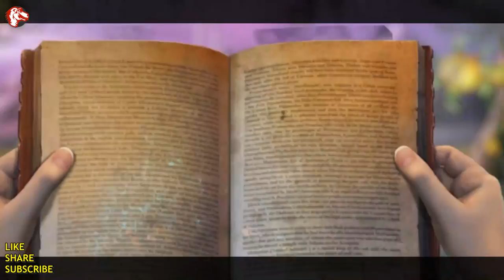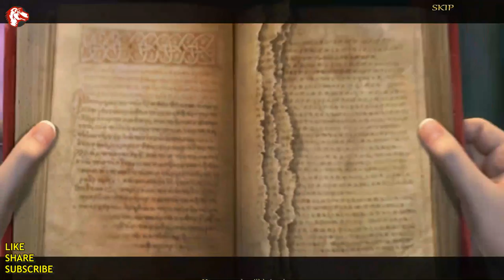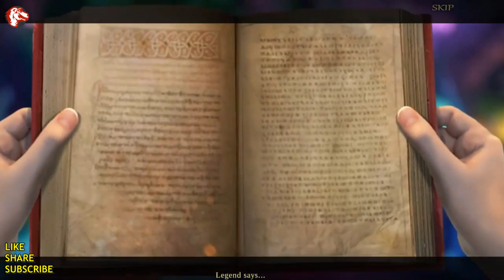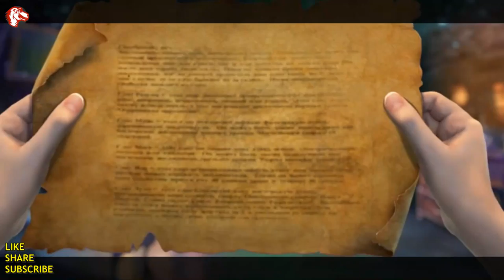Reflections Of Life 1 Tree Of Dreams Walkthrough No Skips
Description:

Let's play reflections of life 1 tree of dreams walkthrough no skips Gamzilla.

From GrandMA Studios, the creators of Whispered Secrets: The Story of Tideville and Whispered Secrets: Into the Beyond, comes an exciting new adventure series!

You thought you were an orphan for 25 years. But one stormy night, a mysterious man who claims to be your uncle steps out of the mirror at home. Besides, he says your parents are still alive! The city they live in is under attack from forces that could threaten the entire world... and you're the only one who can stop it. Do you have the courage to step into the mirror and face your destiny? Find out as you travel through several strange and beautiful worlds in this hidden object puzzle adventure game!.

You'll find all solutions of reflections of life 1 walkthrough without skipping.